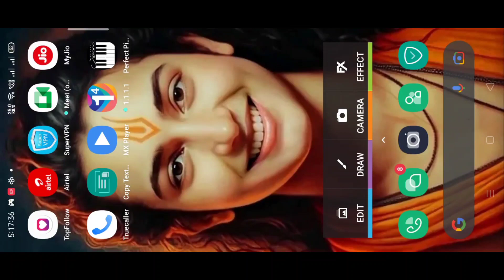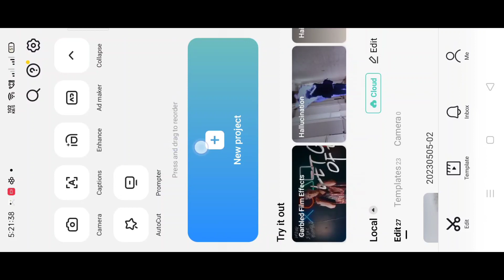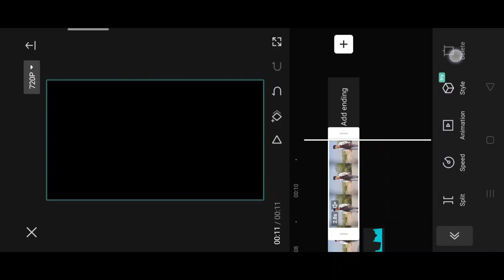VELOCITY TEMPLATE TRENDING REEL EDITING | TRENDING SONG REEL EDITING| INSTAGRAM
TOPIC COVER
VELOCITY TEMPLATE
VELOCITY TEMPLATE TRENDING REEL
VELOCITY TEMPLATE TRENDING REEL VIDEO DOWNLOAD
VELOCITY TREND